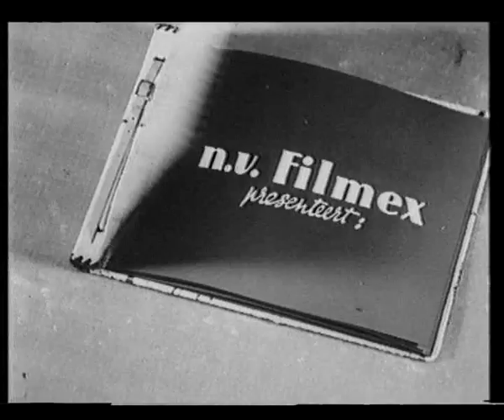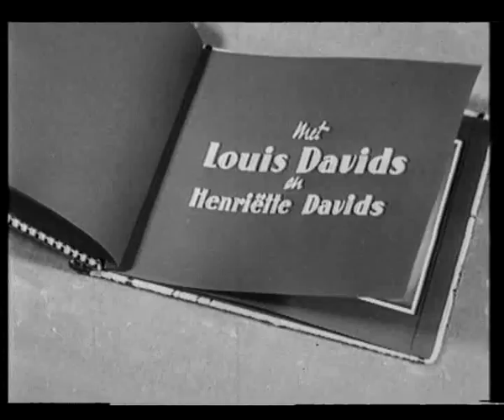Een dag op Duivendrecht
Nationaal Film presenteert: Een dag op Duivendrecht
Opgenomen in de Cinetone studio in Duivendrecht
Met: Louis Davids, Heintje Davids, Fien de la Mar, Sylvain Poons, Jopie Koopman en Jopie Koopman
Muzikale leiding: Max Tak
Regie: Ernst Winar
Beeld: Henk Alsem & Erich Claunigk
Geluid: E. Weiss